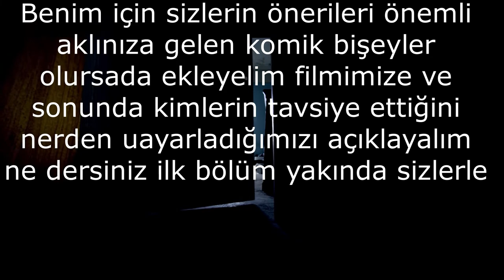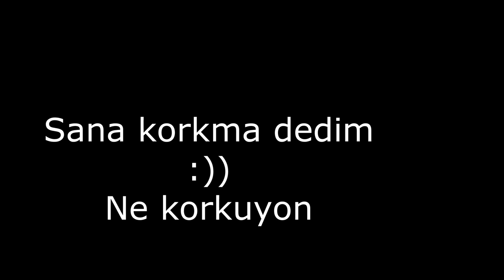komedi amaçlı korku filmi yapalımmı hep beraber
komedi amaçlı korku filmi yapalımmı hep beraber ne dersiniz.